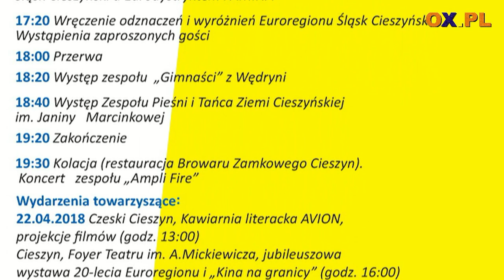Portal OX.pl poleca ! - Słoneczny Piknik - Lunatyp - Fortuna Bieg - Euroregion - Magnolie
┌ Rozwiń Opis

Jakie imprezy odbywać będą się w najbliższym czasie w regionie? Czego nie wolno przegapić? Zapraszamy Was na kolejny odcinek wideozapowiedzi.

Prowadząca program :

Marta Szymik